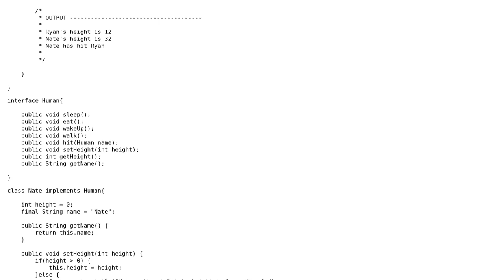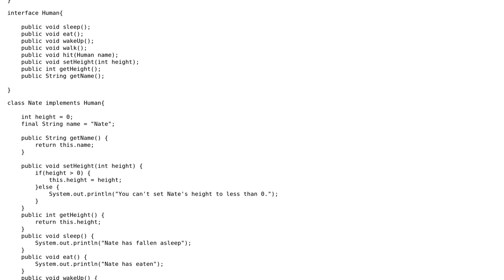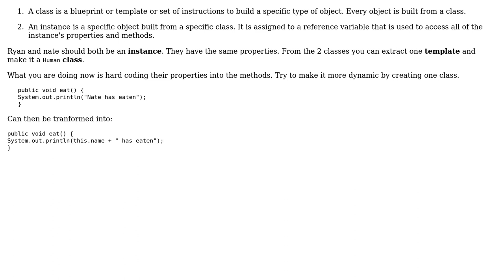Code Review: "Human" interfaces with two implementation classes (2 Solutions!!)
Code Review: "Human" interfaces with two implementation classes

With thanks & praise to God, and with thanks to the many people who have made this project possible! | Content (except music & images) licensed under CC BY-SA | Music | Images & others | With thanks to user t3chb0t user Senne Verhaegen user nate user gervais.b and the Stack Exchange Network Trademarks are property of their respective owners. You are responsible for your own actions.